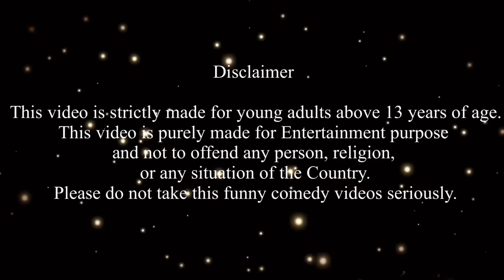மண்வாசனை Episode 660|அம்மன் அருள் கிடைத்த Nancy#classicminifood